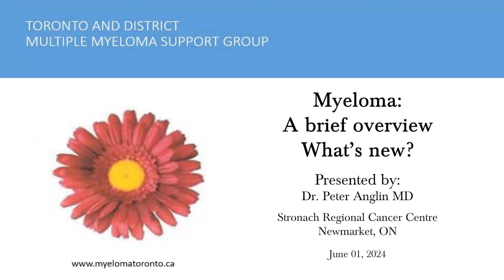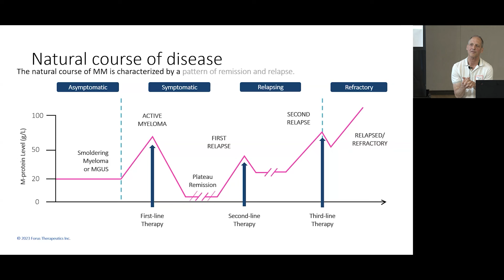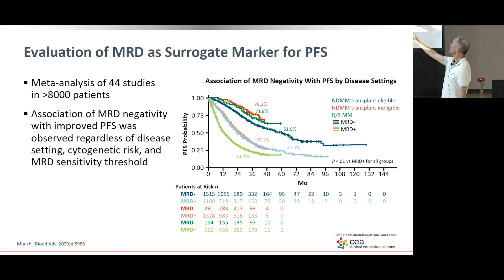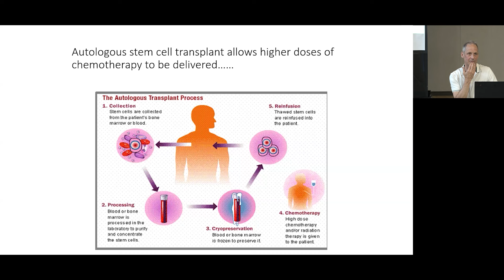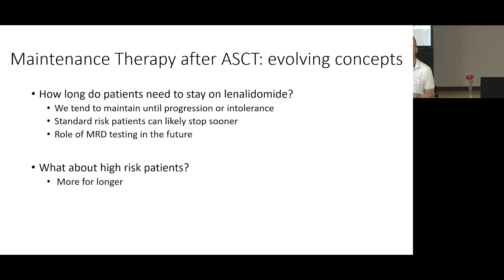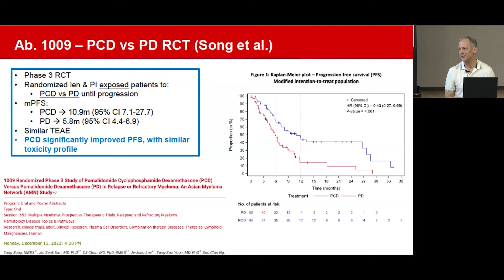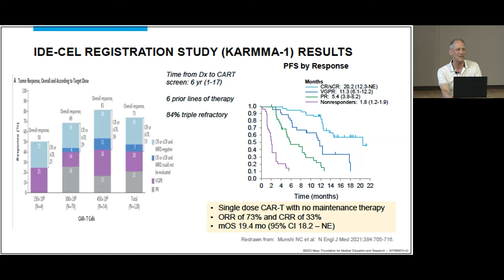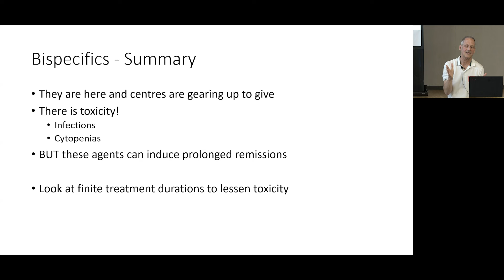Myeloma : A brief overview - What’s new?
Hosted by the Toronto and District Multiple Myeloma Support Group
Presented by:
Dr. Peter Anglin MD
Stronach Regional Cancer Centre
Newmarket, ON